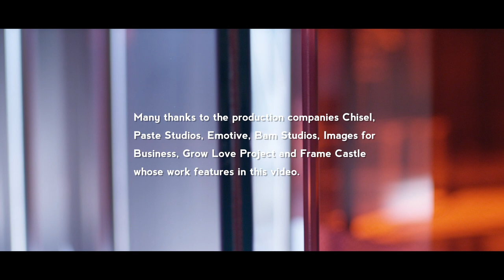Leo Townsend Cinematographer - Two Years with the Panasonic EVA1